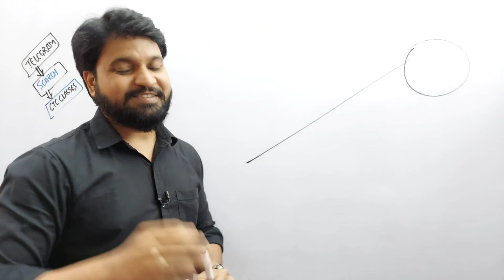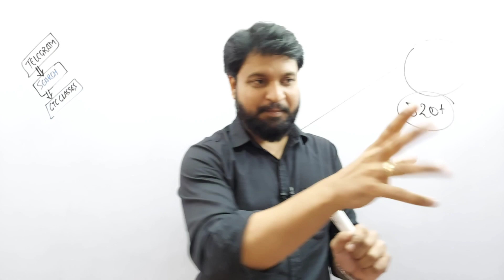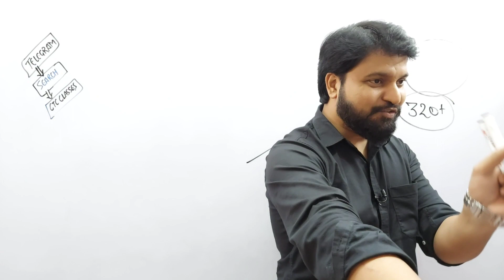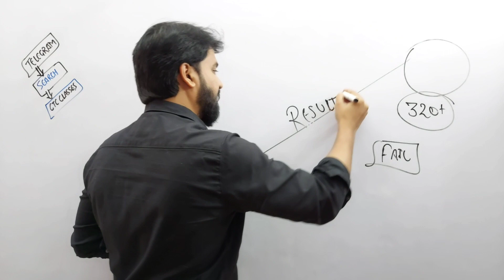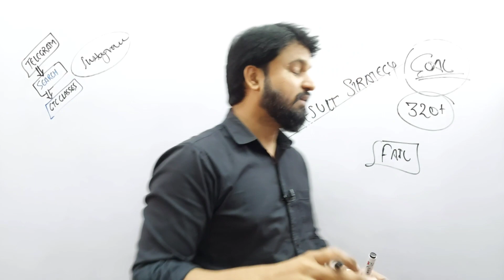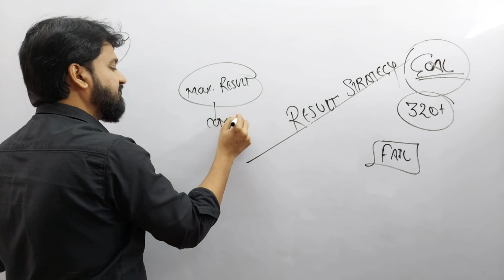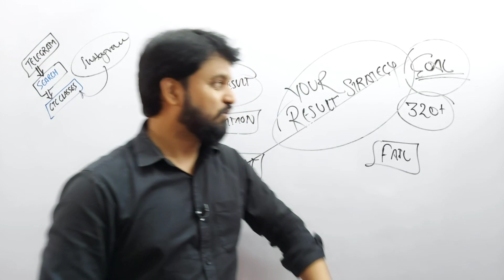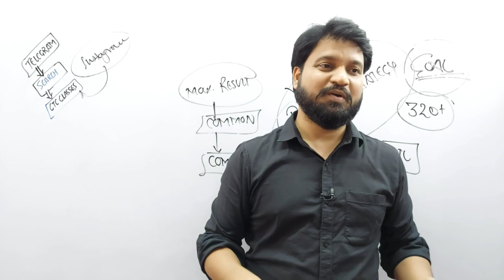CA Foundation Dec 2021 I CA Foundation Result Strategy 🔥 I CTC Classes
CTC Classes Instagram